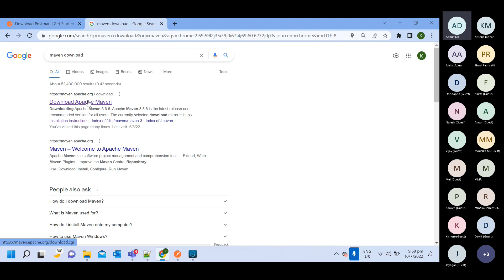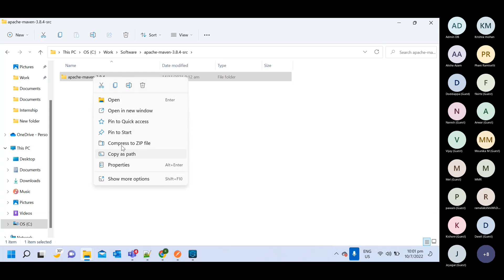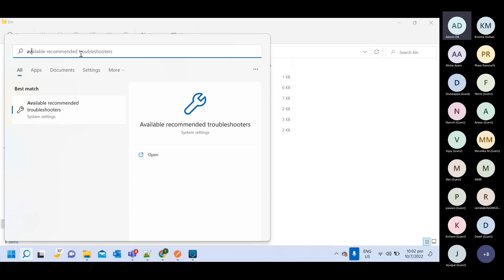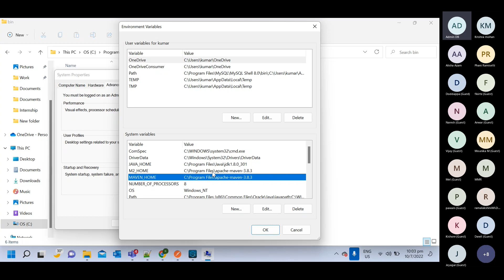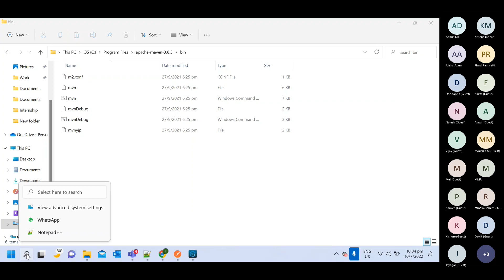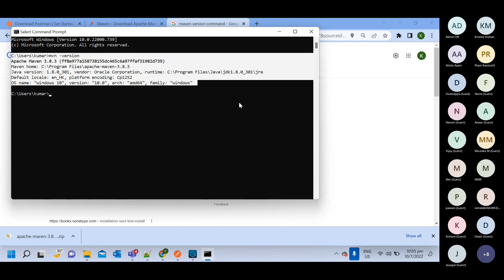Mulesoft RealTime Project - Session06 - Banking Domain 20220710 215940 Meeting Recording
Hi All, Take Advantage of this MuleSoft real-time project and Training and feel free to give us feedback in comment. For documents, query, doubts and interview preparation please join Telegram and WhatsApp group.

For Any detail and discussion you can connect us on Email - For Training, Real-time project, Interview Preparation and Mulesoft career guidance feel free to contact on WhatsApp message : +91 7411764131 ( Phone Call Not Allowed Only WhatsApp)

If you have any query related to this real-time project : Please join WhatsApp group for discussion

If you have any query related to this real-time project and looking for documents: